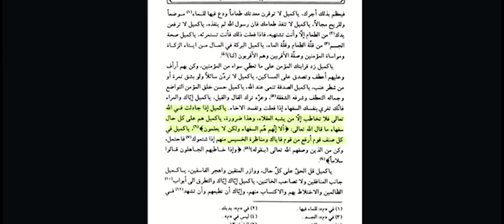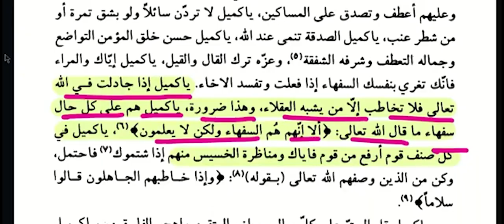Ya Saarullah | Hassan Allahyari | Ghatiya Loag?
Shia vs Sunni Omari Debates, Q&A, Open Topics, Surprise Questions 31823My Short Clips Channel:

Please note: I cannot pick your calls, I cannot listen to your audio messages, I cannot read Urdu Roman.  Only written messages in Urdu script or in English (No Urdu Roman please).

براہ کرم نوٹ کریں: حقيرصوتی کال نہیں اٹھاسكتا۔ آڈیو پیغامات نہیں سن سكتا۔ رومن رسم الخط میں اردو نہیں پڑھ سكتا۔
اپنے پیغامات اردو رسم الخط میں صرف تحریری شکل میں بھیجیں۔